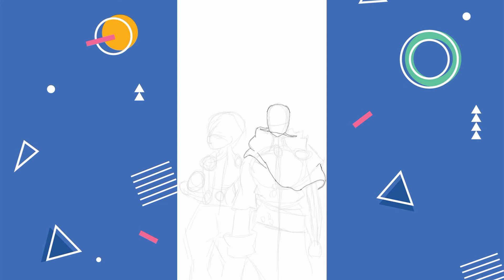drawing: Dia dos namorados.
12 de junho de 2021 sábado
incidentes: 1249h